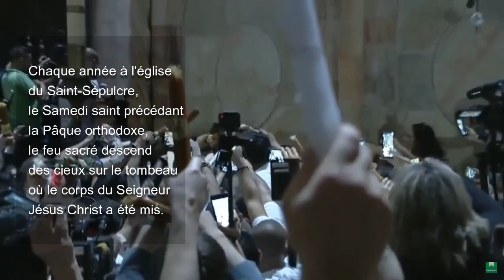Le Feu Sacré de l'Eglise du Saint Sépulcre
Le miracle du Feu sacré ou du Saint feu (en grec Ἃγιον Φῶς, Lumière sacrée) est décrit par les chrétiens comme un miracle se produisant chaque année à l'église du Saint-Sépulcre à Jérusalem, le Samedi saint précédant la Pâque orthodoxe. Il est considéré par beaucoup comme le miracle annuel le plus ancien attesté dans le monde chrétien : sa plus ancienne description date du ive siècle. Le témoignage du pèlerin Bernard le Sage au ixe siècle reste néanmoins le plus communément admis comme « première référence bibliographique ».